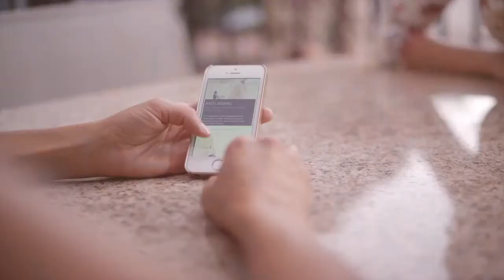THE MODERE BEAUTY BOX